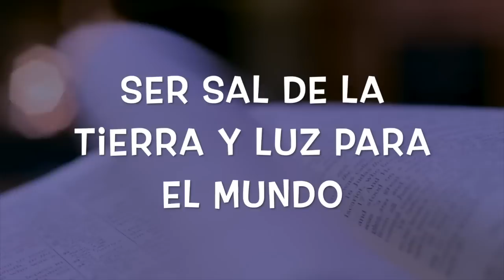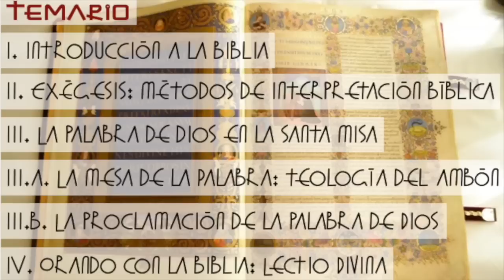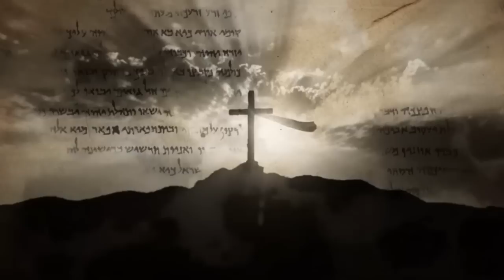Ser Sal de la Tierra y Luz para el Mundo | Pasión por el Evangelio | Mauricio Pérez | V Ordinario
Un detallado análisis bíblico de esta perícopa del Sermón del Monte, que escuchamos en la Santa Misa el 5o domingo del tiempo ordinario.
MASTER CLASS DIOS NOS HABLA AQUÍ Y AHORA